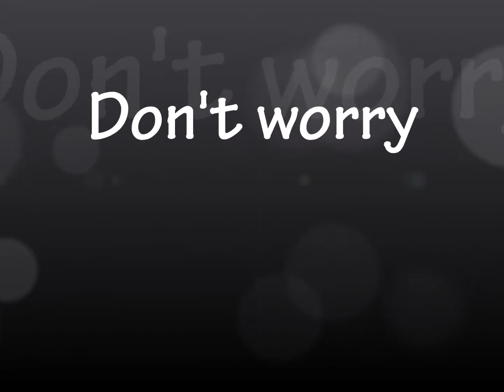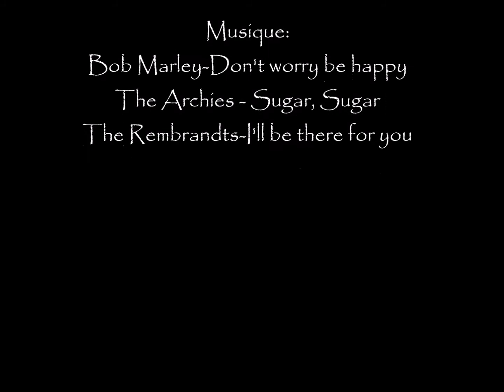SELF - La Salette 2013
Benevoles
La Salette - France
Juillet 2013